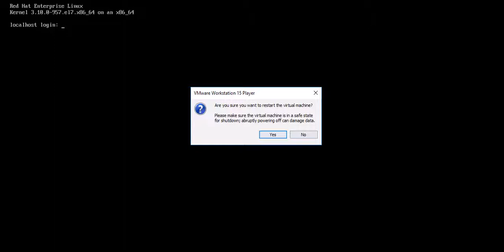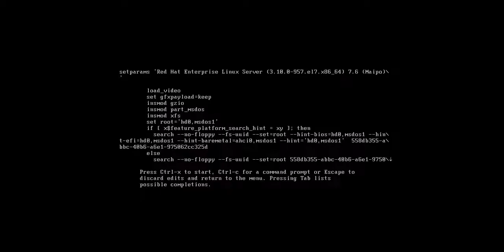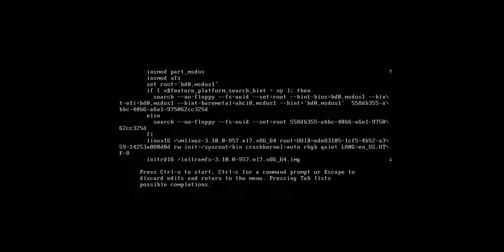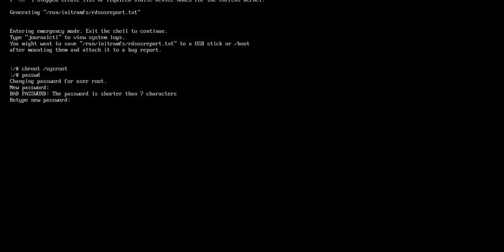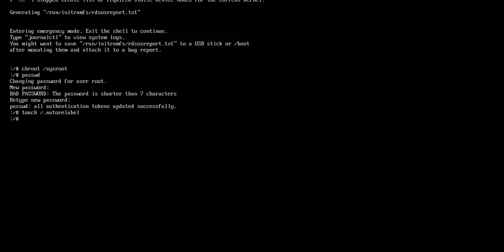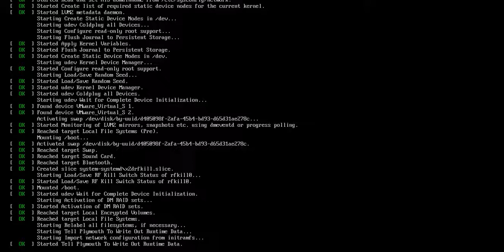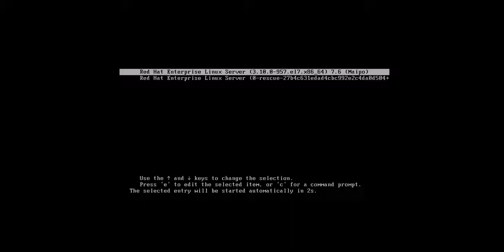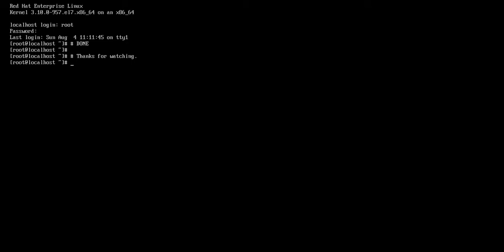How to Reset Root Passwod in Single User Mode on CentOS 7 or RHEL 7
How to boot into Single user mode in CentOS 7 or RHEL-7 ( Redhat Enterprise Linux) and reset root password.

Step1:
Restart the machine.

Step2:
Edit the GRUB boot menu.

Step3:
Select the Kernel version from the grub menu and press "e" to edit.

Step4:
Change the "ro" argument to "rw init=/sysroot/bin/sh".

Step5:
Press Ctrl-x to boot into single user mode.

Step6:
Mount the root (/) filesystem using the below command.
# chroot /sysroot

Step6:
Change the root password using the below command.
# passwd

Step7:
Do the SELinux relabeling.
# touch /.autorelabel

Step8:
Reboot the machine using the below command.
# reboot -f